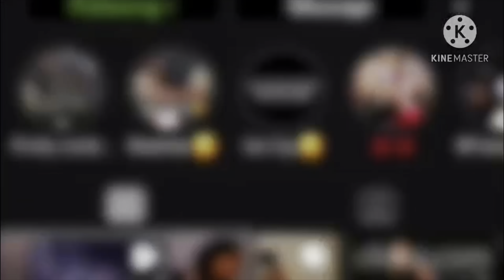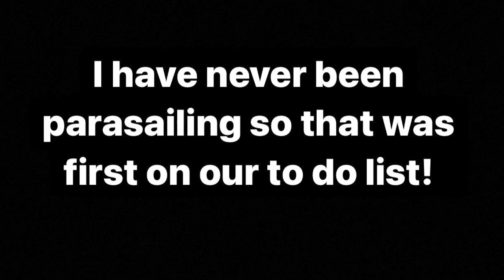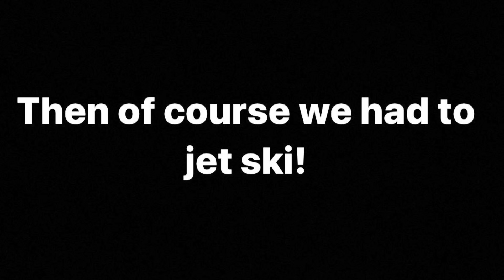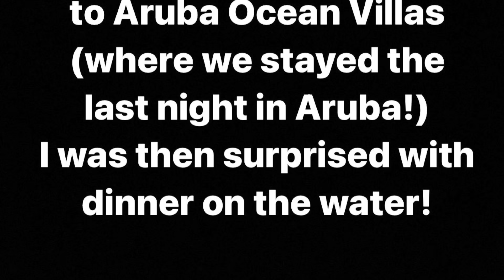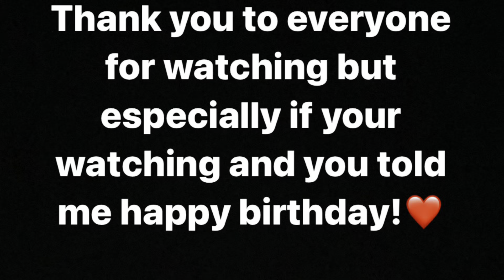2021 Aruba Vlog🇦🇼! Parasailing crew dropped us😱Flamingo Island, Aruba Ocean Villas, and more!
Unfortunately I couldn’t tell you the name of  the karaoke bar but I can say it is on the strip and if you walk around you will find it  right in the center near the main stage! ( near the first hotel the Hyatt)

Parasailing!
Purchased online through Viator! Very easy and detailed directions when booked!

Jet ski warning!
We didn’t previously make any reservations (I don’t advise doing, make reservations and read reviews) more details in the review portion of  my trip!

Flamingo Island!
If you stay at the Renaissance Hotel it’s free! Each key card is one entry onto the boat to the island!
If not like us your able to purchase one day passes which includes entry, lunch and a cocktail!

Birthday dinner celebration!(Aruba Ocean Villas)
You can enjoy their dinner service even if you are not checked into a villa! Call for reservations but menu is subject to change daily!